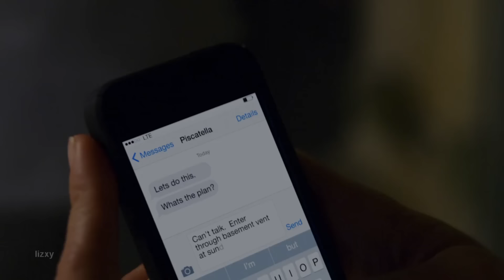orange is the new black | bloopers vs. actual scene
just finished my oitnb rewatch so here's another bloopers vs. actual scene edit, hope yall enjoy!

+ still waiting for them to release s7's blooper reel